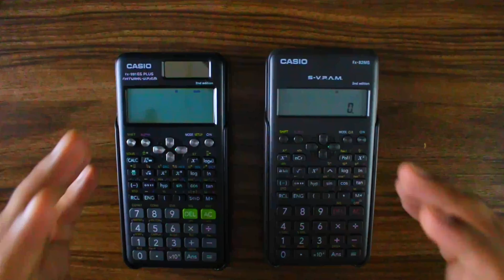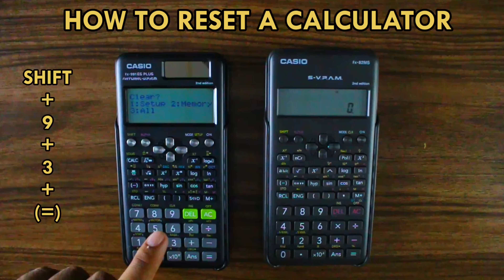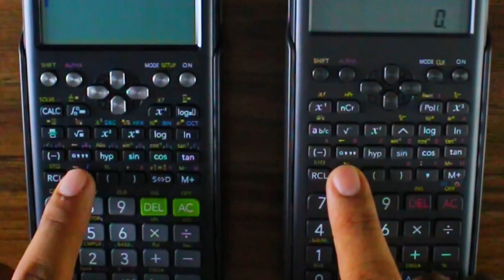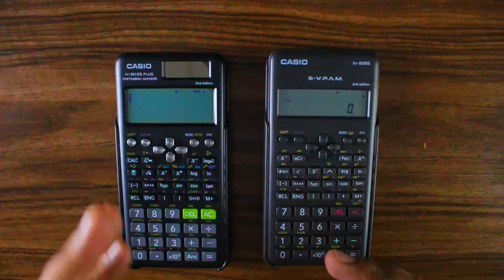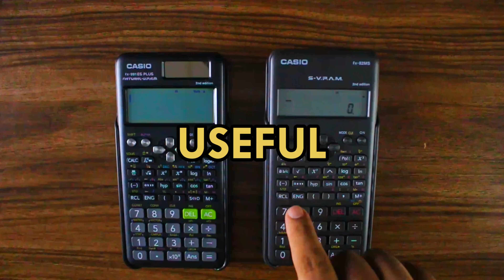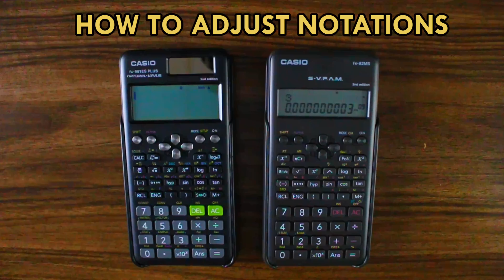BECOME A CALCULATOR EXPERT | O LEVELS 4024 | IGCSE 0580 | A LEVELS 9709